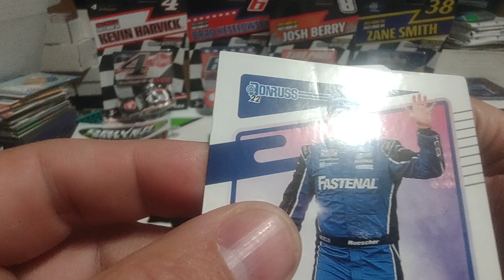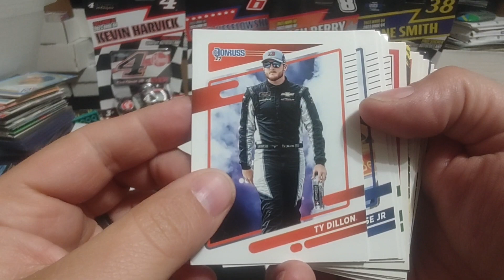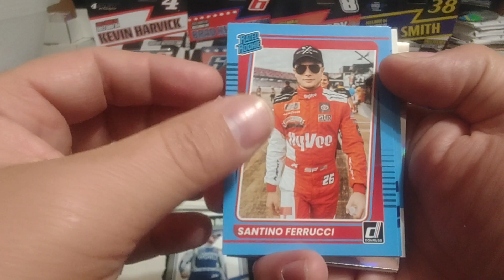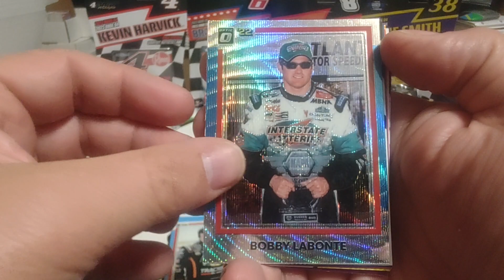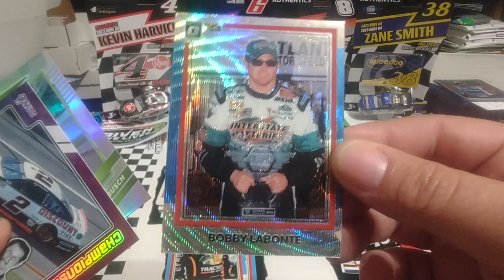2022 Panini Donruss Nascar racing fat pack rip more nice inserts